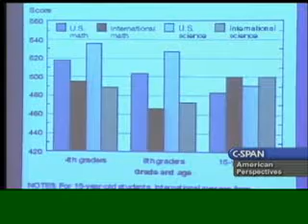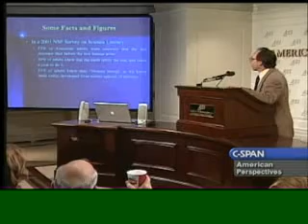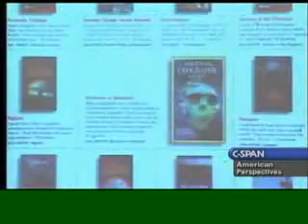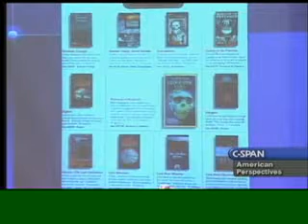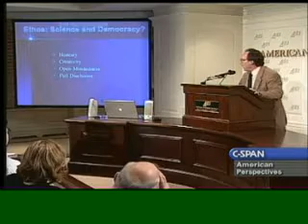Lawrence Krauss Part 1 on education and public policy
Lawrence Krauss discusses the lack of scientific literacy and ignorance. Science and public policy.